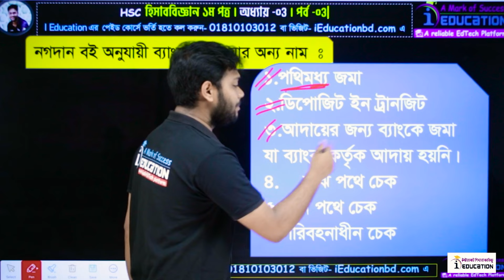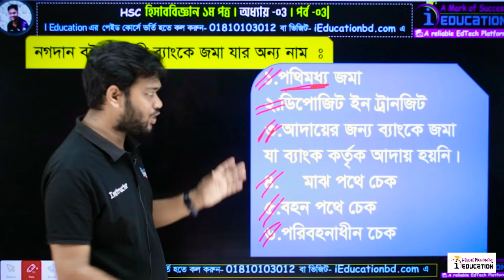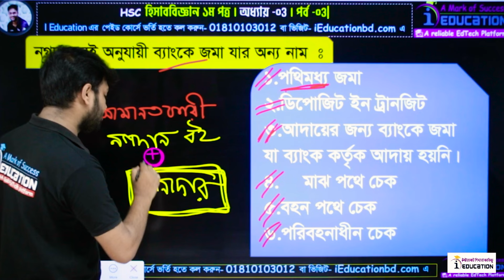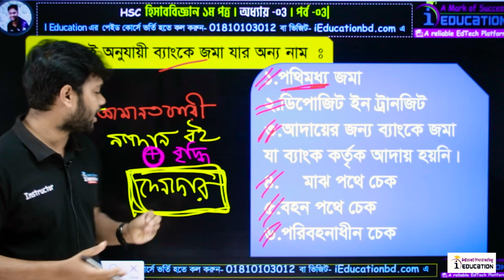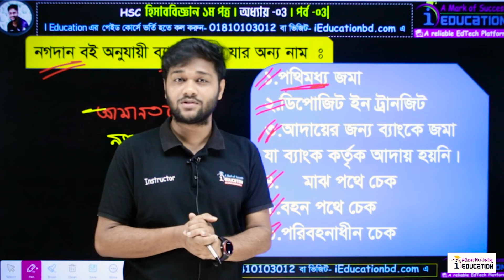পরিবহনাধীন চেক / বহনপথে চেক / মাঝপথে চেক/ অধ্যায় -০৩। ব্যাংক সমন্বয় বিবরণী । পর্ব- ০৩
পরিবহনাধীন চেক / বহনপথে চেক / মাঝপথে চেক / দেনাদার কর্তৃক ব্যাংক জমা, যা ব্যাংক কর্তৃক আদায় হয়নি / অধ্যায় -০৩। ব্যাংক সমন্বয় বিবরণী । পর্ব- ০৩
আমাদের ফেইসবুক পেইজ:
☎️Hotline:
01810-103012